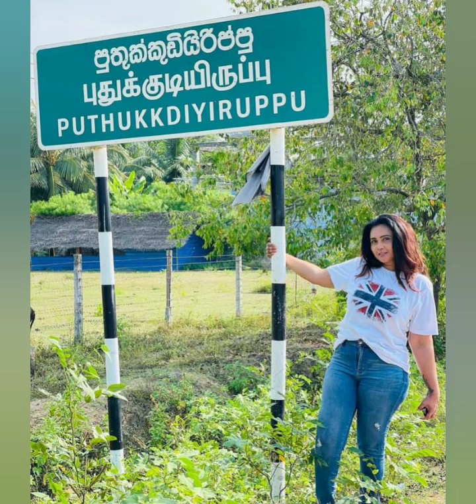Gayathri Dias📷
"Life is a succession of lessons which must be lived to be understood."
- Helen Keller -